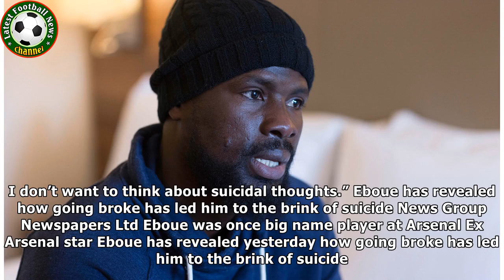Ex-Arsenal star Emmanuel Eboue reveals he's haunted by former Prem ace's suicide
FORMER Premier League star Emmanuel Eboue has told how the tragic death of a former team mate has haunted him for two years. The body of Steve Gohouri, who played at Wigan seven years ago, was recovered from Germany’s river Rhein in January 2016 after a battle with depression. He was just 34. Emmanuel Eboue has been deeply affected by his pal's tragic death Tragic Steve Gohouri had along battle with depression "We played together for the Ivory Coast national team many years ago,” he told the Mir...